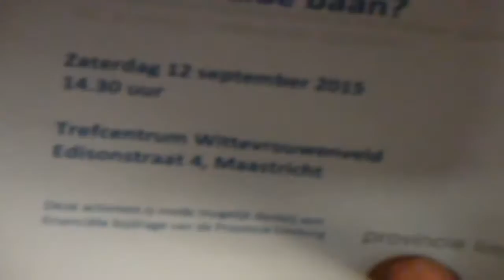Somalische stichtigting maastricht Heuvelland en PPM